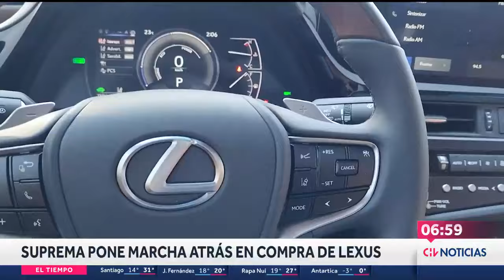TOUR DELICTUAL EN SAN MIGUEL: Seis sujetos realizaron una serie de delitos en auto azul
Un grupo de al menos seis sujetos fue captado por vecinos de San Miguel realizando una serie de delitos a bordo de un vehículo azul. Entre los que quedaron registrados está el asalto a una pareja, a metros de su vivienda.